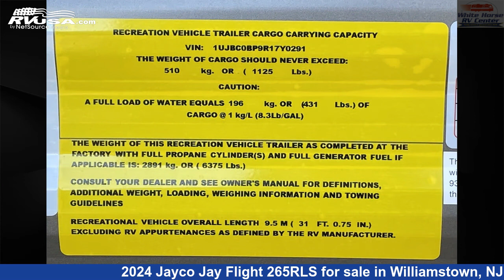Beautiful 2024 Jayco Jay Flight Travel Trailer RV For Sale in Williamstown, NJ | RVUSA.com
This 2024 Jayco Jay Flight 265RLS is a Travel Trailer RV. It is located in Williamstown, NJ 08094 and is offered for sale by White Horse RV Center. This New Jayco Is 31' 1" in length and features sleeps 6, and 38 gal fresh water capacity. The floorplan layout of this Travel Trailer features Front Bath, Front Bedroom, Mid Kitchen, Rear Living Area, Two Entry/Exit Doors.The unloaded weight of this 2024 Jayco Jay Flight 265RLS is 6010 lbs.